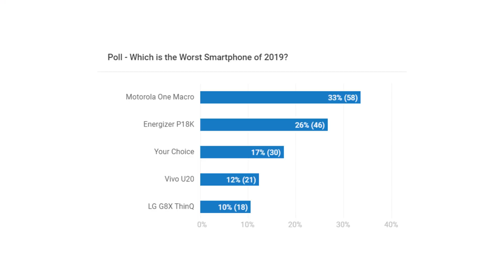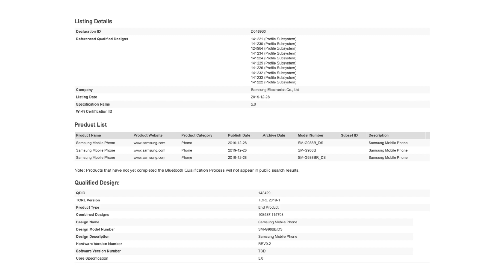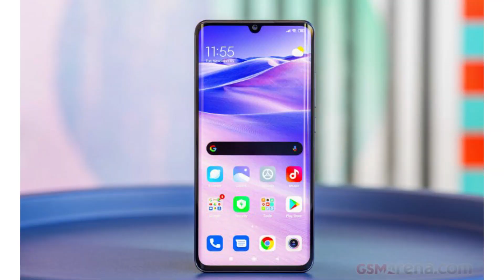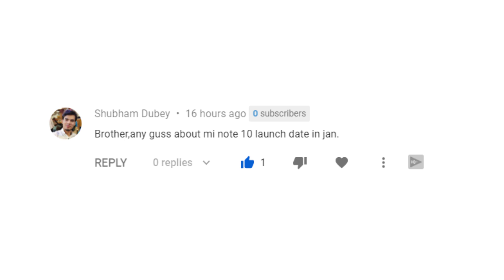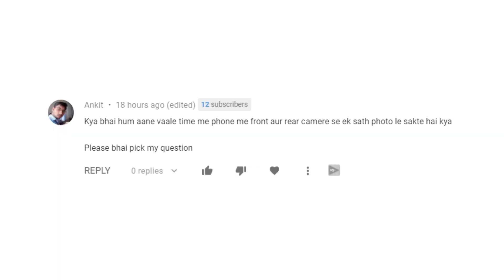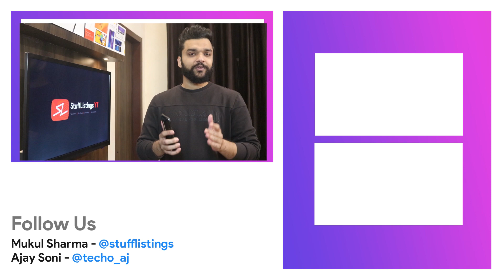TechStuff #95 - Realme UI in X50, Lenovo Gaming Mobile, Samsung Galaxy A30s, BSNL TV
Hello StuffListings Army, Welcome to another episode of TechStuff. In this video we are going to talk about LenovoGamingMobile, Mi10Pro, Samsung GalaxyA30s, BSNLTVApp, and much more interesting news.

Vote for your favorite Front Camera Tech at 00:47
00:13 - Samsung Galaxy A30s
00:47 - Poll: Which is your Favourite Front Camera Tech?
02:15 - Samsung Galaxy S11 Certification
02:40 - Lenovo Gaming Smartphones
03:10 - Huawei MateXs Certification
03:33 - Vivo S1 Pro in India
04:03 - BSNL TV Application
04:49 - Realme UI in Realme X50
05:26 - Mi 10 Pro
06:15 - Best Comments